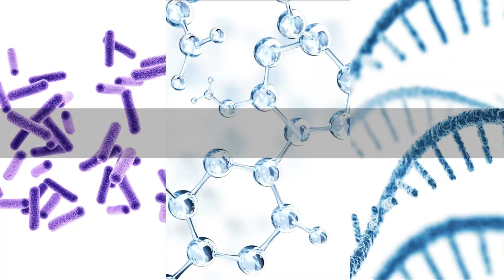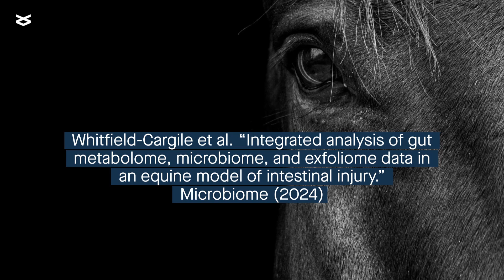Multi-omics integrated analysis in an equine model of mild intestinal injury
Whitfield-Cargile et al. “Integrated analysis of gut metabolome, microbiome, and exfoliome data in an equine model of intestinal injury.” Microbiome (2024)